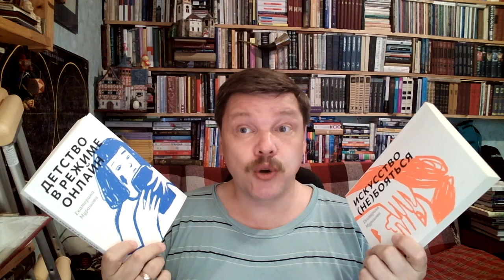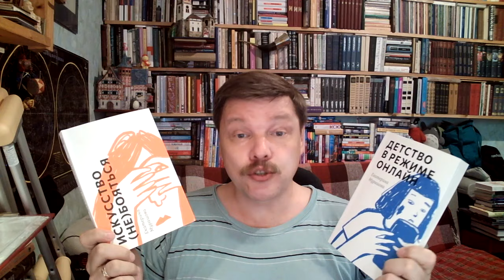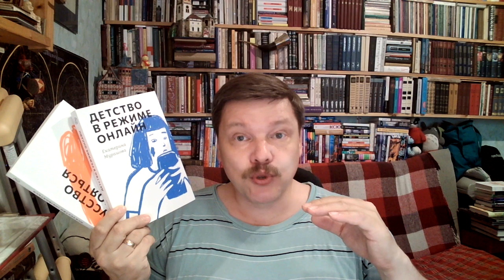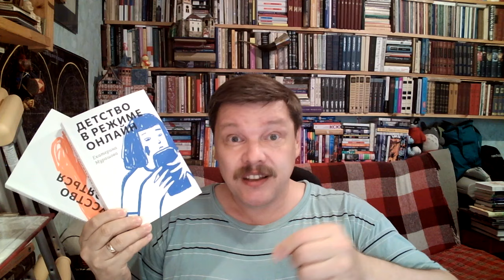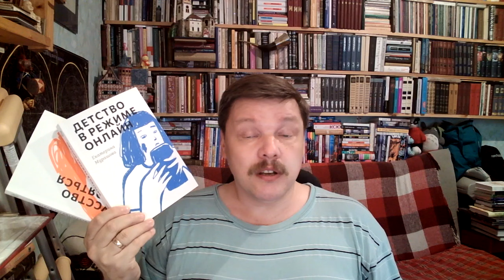Екатерина Мурашова. "Детство в режиме онлайн" и "Искусство (не) бояться"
Екатерина Мурашова. Детство в режиме онлайн. - М.: Самокат, 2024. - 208 с. - ISBN: 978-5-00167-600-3 - (серия: Самокат для родителей) Аннотация к книге: Виртуальный мир — значительная часть нашей современной жизни? Несомненно. Дети и подростки уходят туда и там живут существенное время? Кто бы спорил. Родители волнуются о том, что дети делают в интернете, что они там найдут и кого встретят? Конечно волнуются, и кто бы не волновался! Идите в дивный новый мир виртуальности вместе с ними, и вам не то что нечего будет бояться (любой мир несет в себе опасности и прекрасности одновременно), но вы сможете по дороге расставить ровно столько вешек, сколько захотите и сможете.

Екатерина Мурашова. Искусство (не) бояться. - М.: Самокат, 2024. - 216 с. - ISBN: 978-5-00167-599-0 - (серия: Самокат для родителей) Аннотация к книге: Опираясь на богатый практический опыт, Екатерина Мурашова исследует тему страхов. Страхов родителей, страхов детей, поколенческих страхов и их динамики. Страх — это важная адаптационная реакция. Сталкиваясь со своими и чужими страхами, изучая их, адаптируясь к ним и справляясь с ними, ребенок растет и взрослеет. Не ограждайте его от всего страшного, просто будьте рядом с ним, когда ему это нужно, и следите за тем, чтобы у него была группа сверстников, с которой он при необходимости сможет свои страхи разделить (иногда вместе бояться и преодолевать страхи легче).

О детской литературе: что прочесть, кто пишет, где обсуждают? Более 170 ссылок:
Как сэкономить, покупая книги? -

Хорошего чтения!